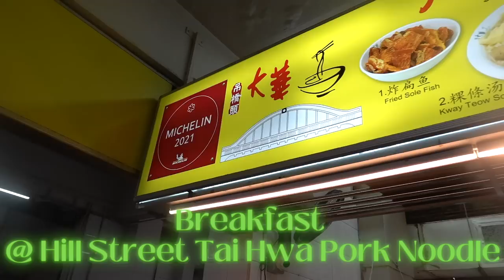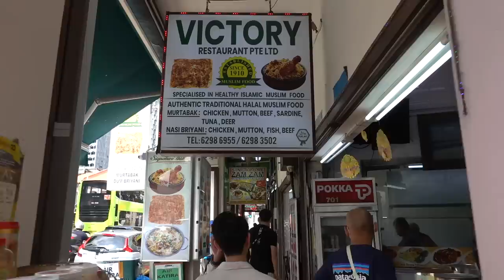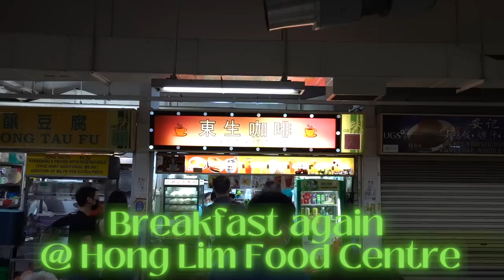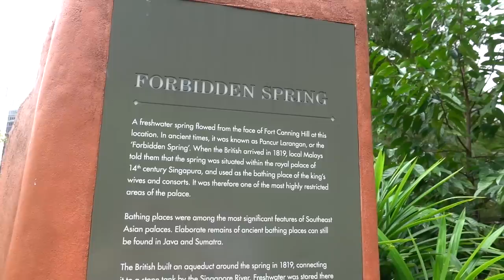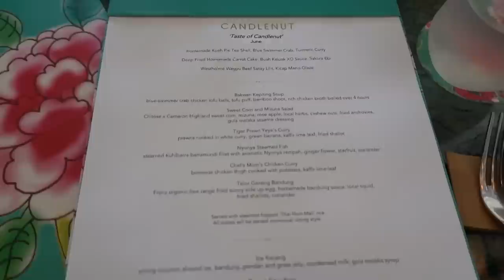Singapore 新加坡 Travel Vlog 2022 | Jenny Zhou 周杰妮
Our first international trip since 2020 and we're off to Singapore!
We ate our way through hawker centres, sweated in Sentosa and relaxed at Marina Bay Sands.

ABOUT ME
Hi 你好, it's Jenny here! I am an ABC Australian born Chinese from Melbourne. I work as an actor, a radio DJ and bilingual presenter! (basically I just talk. A LOT) This channel is a behind-the-scenes look into my life from acting to interviewing, and my love for fashion and travel!

Filmed on Sony a6300 & Iphone 11 Pro
Edited on Final Cut Pro X

Jenny ♥